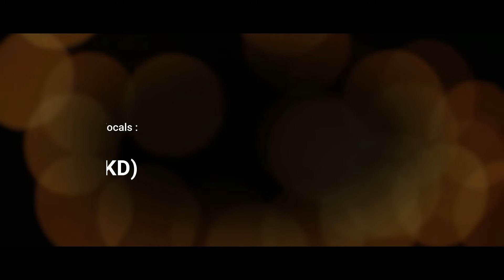Main Agar Kahoon (COVER) - Naveen Kumar Dey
previous video

Main Agar Kahoon (Cover)
Vocals : Naveen Kumar Dey (NKD)
Mixed, Mastered, Cinematography & Editing : Anirban Das
Asst. Cinematographer & Lights : Love Singh
Online Advertising Partner : Virally Awesome Entertainment

Original Credits :
Main Agar Kahoon
Film : Om Shanti Om
Singer : Sonu Nigam, Shreya Ghoshal